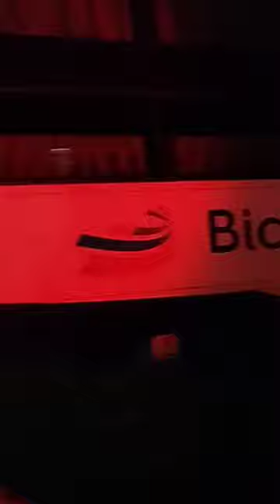Asiastar X Volvo Sleeper Bus